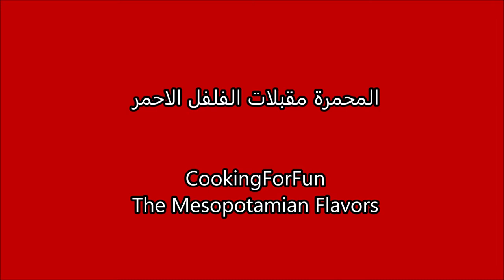المحمرة مقبلات الفلفل الاحمر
فلفل واحد كبير أحمر يحمص على نار مفتوحة أو في الفرن
يضع في كيس لمدة ١٠~١٥ دقيقة لتسهيل ازالة القشرة منه
إزل القشرة بقدر ما تستطيع ويمكن تنظيفه تحت الحنفية ماء
في محضر طعام اضف
قطعة صغيرة من البصل
 فص ثوم صغير(اختياري)
اضف الفلفل الاحمر المجهز سابقا
١/٤ كوب جوز
١-٢ ملعقة كبيرة معجون الفلفل ومعجون الطماطة
١-٢ ملعقة كبيرة دبس الرمان
١-٢ ملاعق كبيرة زيت الزيتون
٢ ملاعق كبيرة طحينة او راشي
١/٤ ملعقة صغيرة كزبرة ناشفة
١/٤ ملعقة صغيرة كمون
٢-٣ ملاعق كبيرة فتات الخبز او البقصم
١/٢ ملعقة صغيرة ملح أو حسب الرغبة
اخلط الجميع جيدا ولكن ليس بشكل ناعم
تحقق من الملح أو الاضافات الاخرى واضف اي شي ترغب به
يزين بالطريقة التي ترغب بها
ضع فوقها زيت الزيتون الفلفل الحلو او الحار وتزين بالجوز والبقدونس
وتمتع بيها مع الخبز لذيذة وصحية